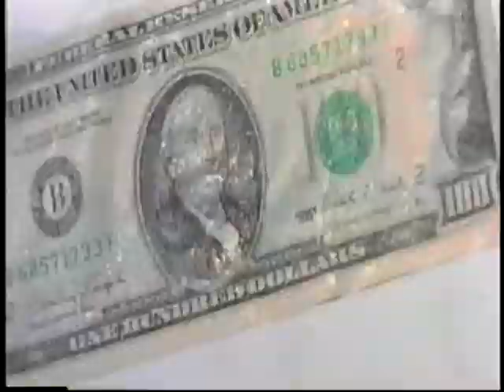Dana Barros - Check It